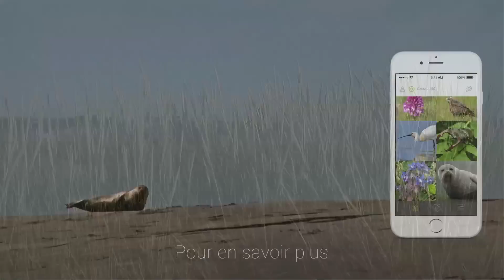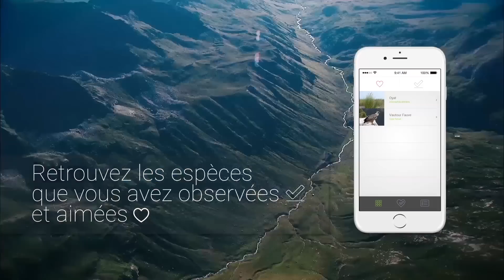INPN Espèces : une application mobile pour tous les amoureux de la nature !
Véritable outil de sensibilisation et de connaissance de la biodiversité française, « INPN Espèces » permet d'explorer de manière simple et ludique la biodiversité qui nous entoure.